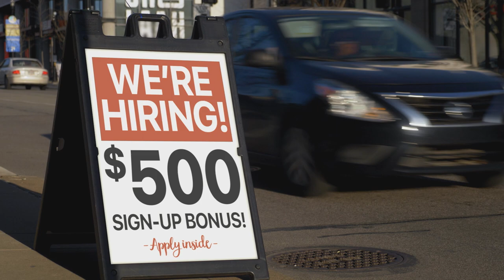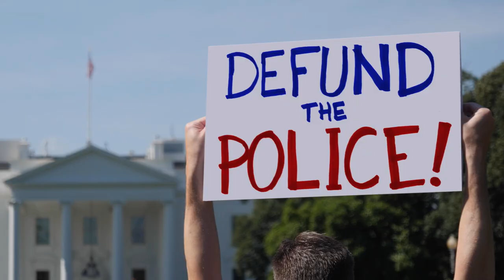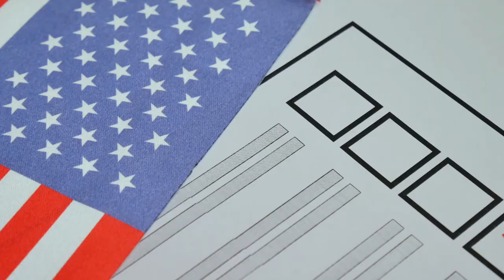The REASON The US is Divided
🔥 Your Biggest Opportunity to Create Massive Wealth In 2023 is in THE PARALLEL ECONOMY. Join Me LIVE for 3 days as I teach you how to tap into this massive movement! 🔥

The globalists say the two groups of people who are always fighting against each other are the oppressors against the oppressed and this is how it is.  But we don't have to struggle against each other, one way of building wealth and what I think is the best way is cooperation, and that method is Capitalism.  That means we help each other and were both better off for it in the world.  On the flip side, coercion is the other method and that is when you tell someone else what to do because you think you know better...and that's why I think we are having problems today.

I discuss this topic in this Clip from "The Mark Moss Show" on iHeart Media.

🔥 BUILD GENERATIONAL WEALTH OVER THE NEXT 12 MONTHS WITHOUT BEING TAKEN OUT BY THE DOLLAR WRECKING BALL -- Here's How to Work With ME 🔥